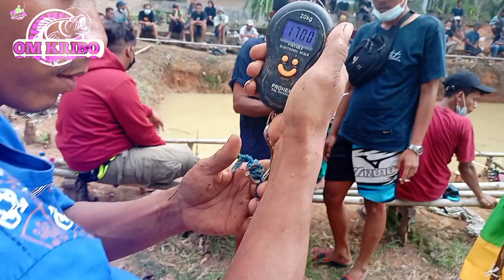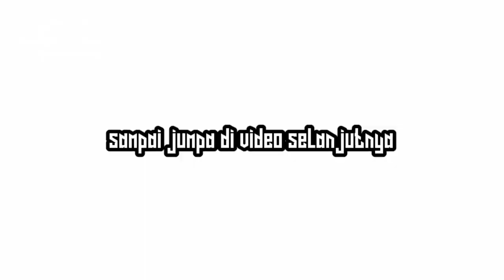Lagi VIRAL di MESUJI OKI HUT RI ke 76 lomba mancing berhadiah kambing part II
memperingati HUT RI ke 76

lokasi kolam Mbah Kakung Mesuji oki Sumsel